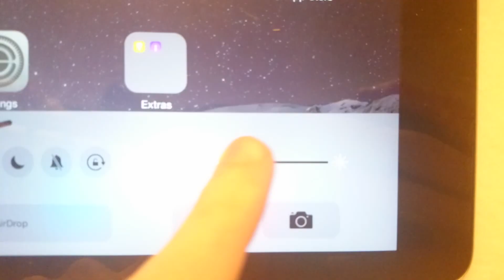iPad How to Adjust Brightness Manually (iPad Air 2)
How to change the brightness level on iPad. All iPad models work this way. Running on iOS 8.3.